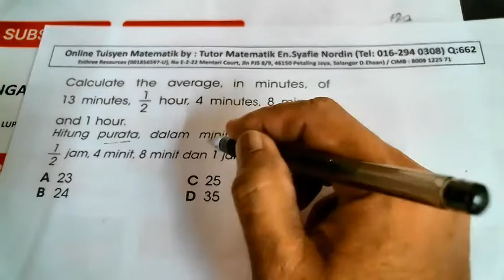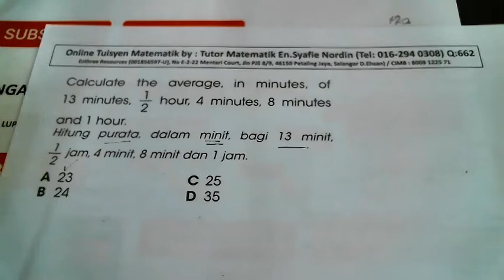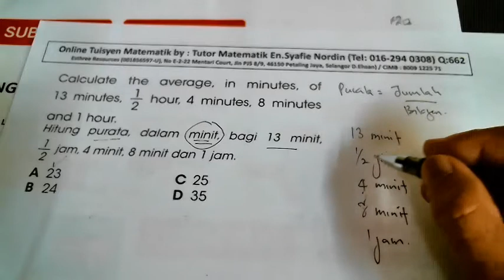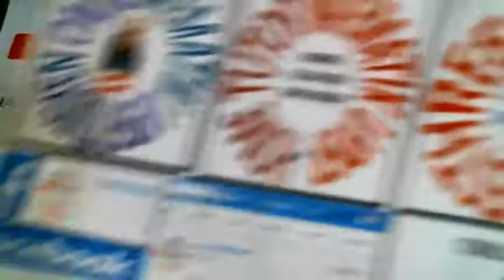Tuisyen Matematik: Video 662 (Darjah 4,5 & 6)